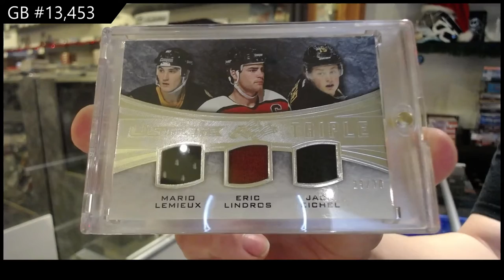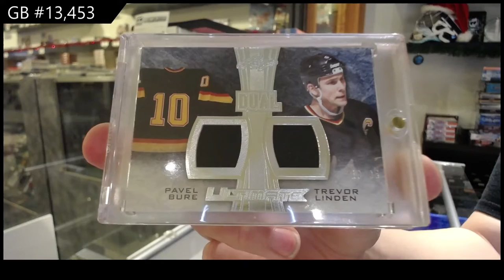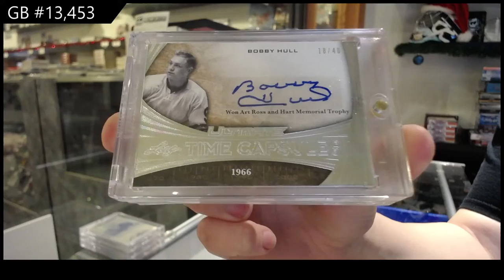15-16 Leaf Ultimate Hockey Box Break - C&C GB #13,453